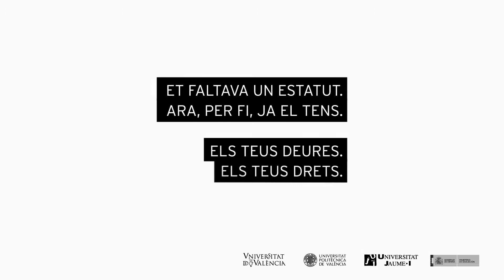Estatut de l'Estudiant Universitari - Serveis d'Atenció